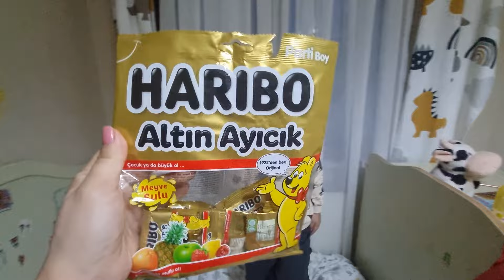AİLECE JELİBON CHALLENGE YAPTIK !!